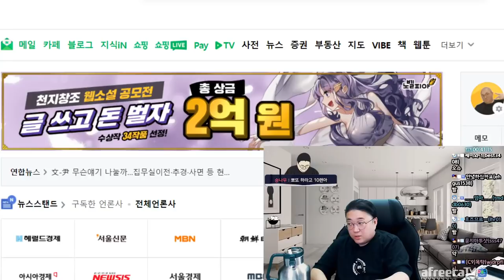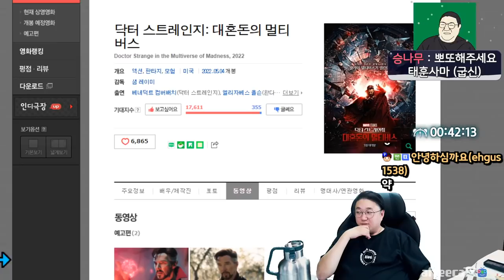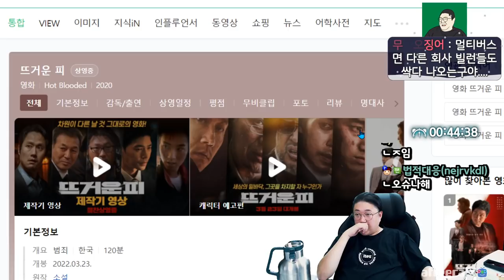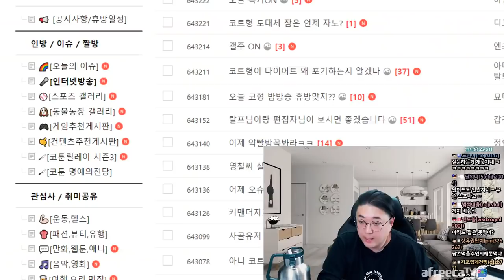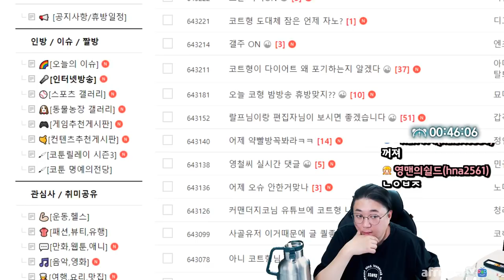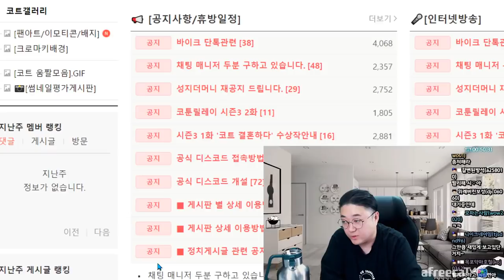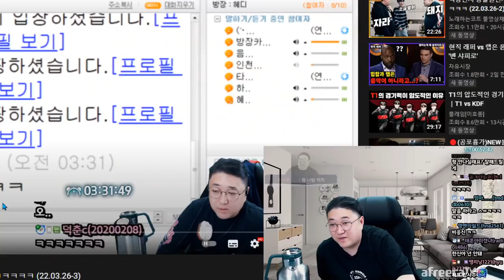피곤함에속아 미쳐버린 코트 (22.03.27-2)